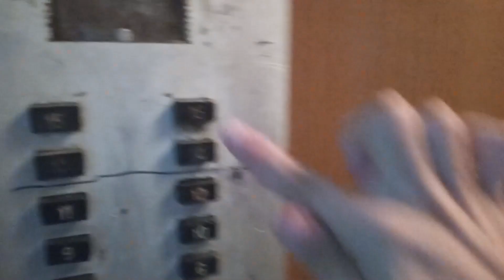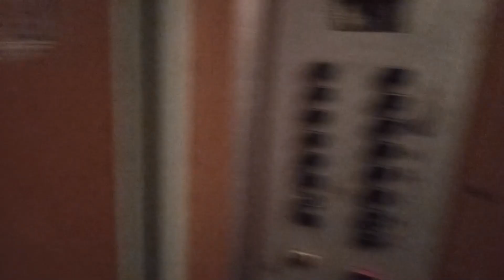🔲🔳Смесь изготовителя КМЗ/МОЭЛЗ! Пассажирские лифты (@ г. Ярославль, проспект Фрунзе, 75, под-2)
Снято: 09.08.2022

Информация

• марка: КМЗ/МОЭЛЗ
• тип: пассажирские
• грузоподъёмность: 320 кг
• скорость: 1 м/с
• количество остановок: 11-12
• вызывные посты: ВП-53
• приказные панели: ПЛ-5316
• станция: релейная
• установлены: 1982 г
• текущее состояние: эксплуатируются